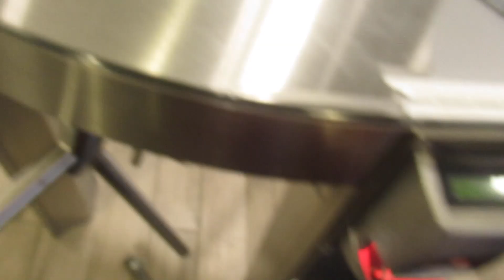GYM VLOG||PEDIATRICS LAB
Showing y'all how I do my workouts and then an insight in my class during our pediatrics lab